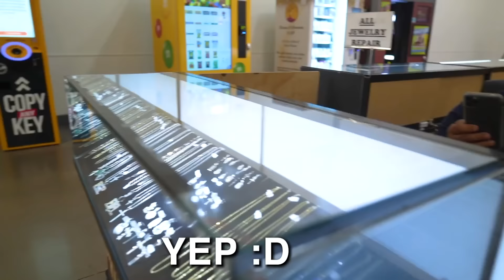PICKING UP GIRLS AT A COLLEGE GYM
Hope you guys are enjoying the new content lol